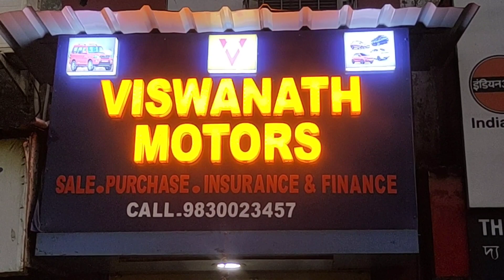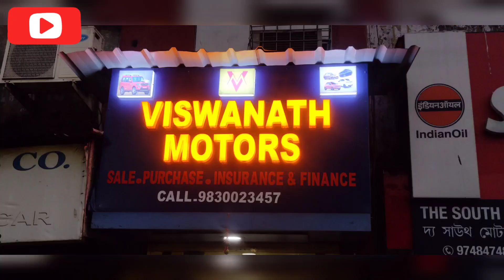Second Hand car Kolkata|Used car in kolkata Howrah|cheapest car kolkata|প্রচুর গাড়ির ধামাকা কালেকশন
Dabir Junction is an online YouTube (any social media) platform and intermediary between it viewers and the automotive dealership which give the information to its users to buy their preferred four wheelers .

Dabir Junction only provide information about vehicles and it's dealership and doesn't take any Responsibility.
So if your are buying the vehicle from car dealer then please check vehicle condition properly and all vehicle relevant papers from your side and after complete  satisfaction only proceed.

VISHWANATH MOTORS
111,1B HAZRA ROAD
KOLKATA 700026

please do
SHAREN
DABIR JUNCTION.